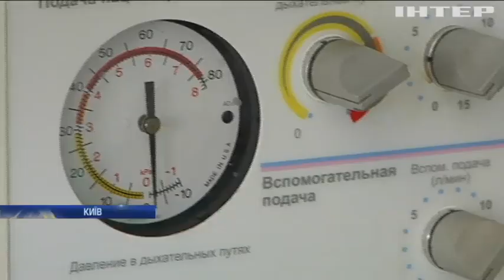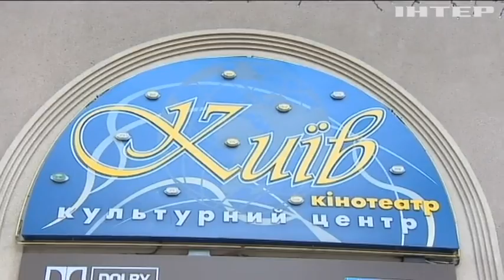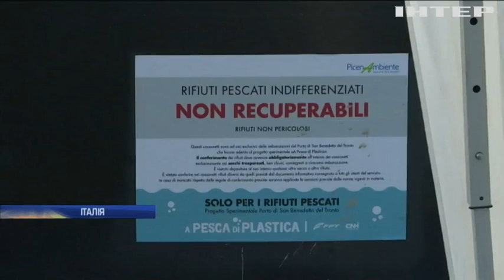Новости 17:45, выпуск за 7 июня 2019 года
Дивіться у цьому випуску: СБУ запобігла теракту у Запоріжжі. У Кропивницькому обстріляли пасажирський автобус. США видадуть постраждалим від стихії $19 млрд.